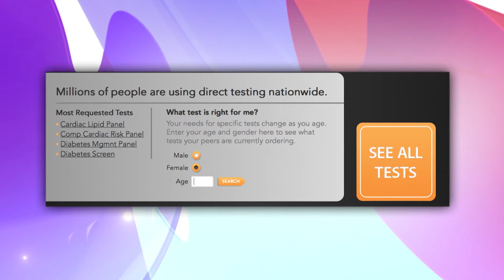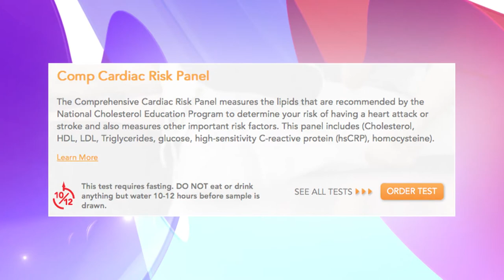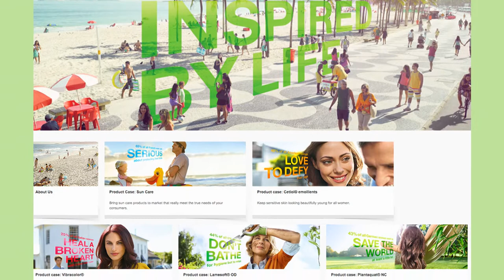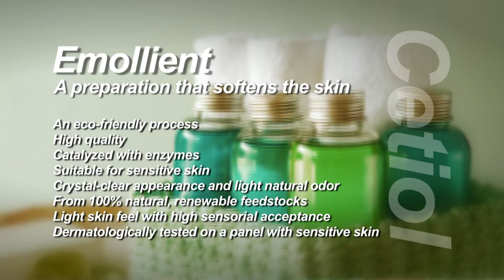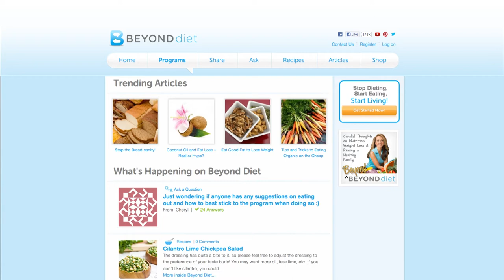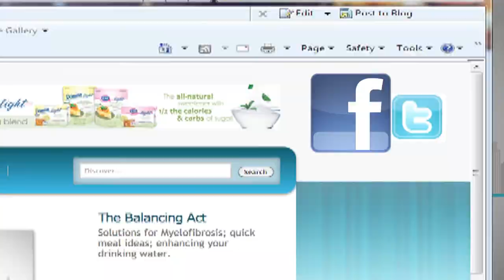BA2758: The Balancing Act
Heart disease used to be considered a mostly male health issue; but that’s not true anymore. In the US alone, 1 in 4 women will die from heart disease. Dr. Francisco Velazquez & Patty Sipes from PAML join us & explain.